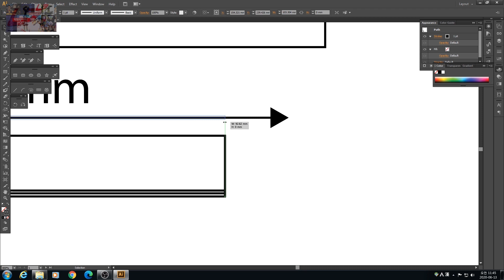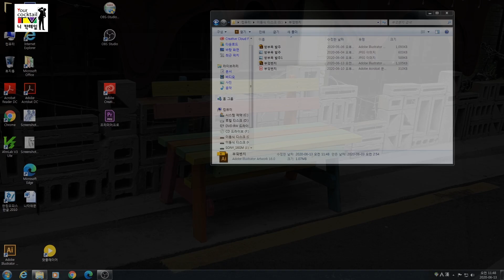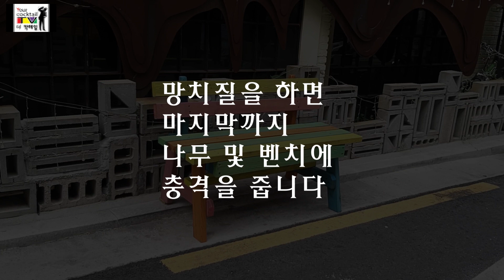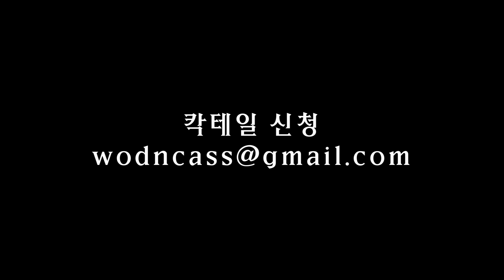24시간내 예쁜벤치만들기~집에서 심심하지? 성공하면 엄마 어깨 들썩들썩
집에서든 매장에서든 사면 비싸고 만들자니 답이 없고
제대로 심플한 도면 그려서 도전해봅시다
나무값은 얼마하지 않습니다
벤치가 비싼 이유는 모두 인건비 탓 ㅎ